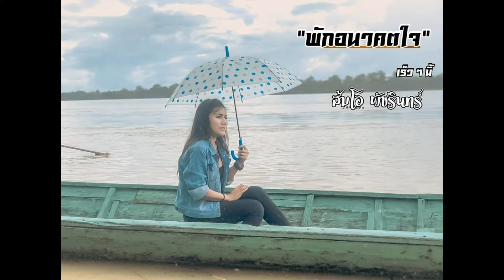พักอนาคตใจ - ส้มโอ พัชรินทร์ (เบื้องหลังการถ่ายทำ)